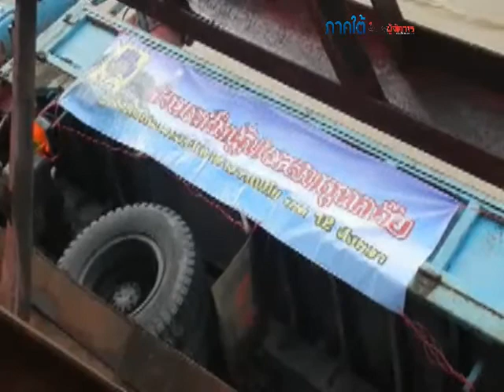จนท.เตรียมกู้สะพานแบริ่งใน อ.จะนะ หลังพังถล่มลงมา